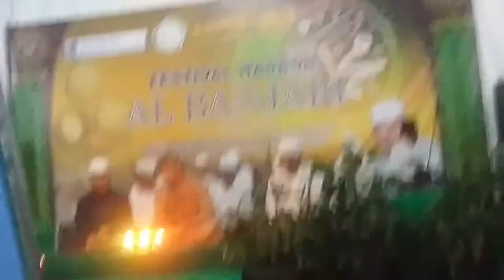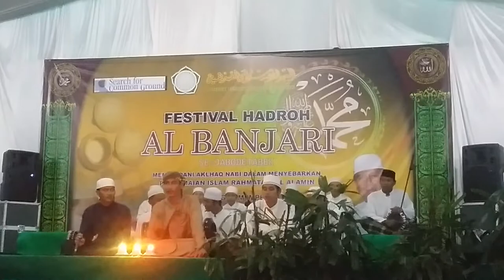TIM HADROH ASSHIDDIQIYAH PUSAT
Tim Hadroh Asshiddiqiyah saat penutupan Lomba Festival Hadroh Al Banjari di Ponpes Asshiddiqiyah dalam rangka menyambut Harlah Ponpes Asshiddiqiyah yang ke-30...